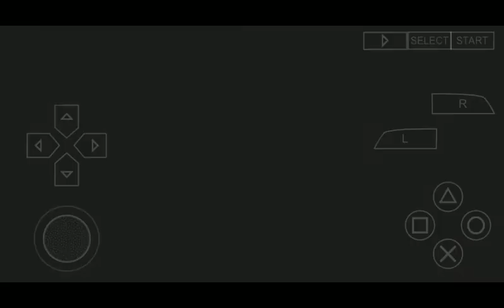A Certain Scientific Railgun PSP In [PPSSPP] Part 7 Chapter 1 Longicorn of the Vacant Lot